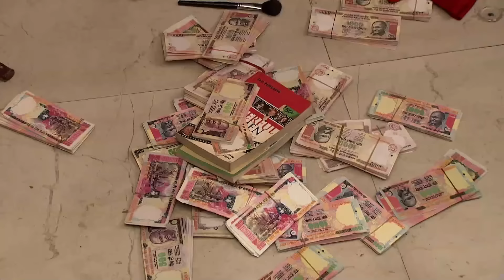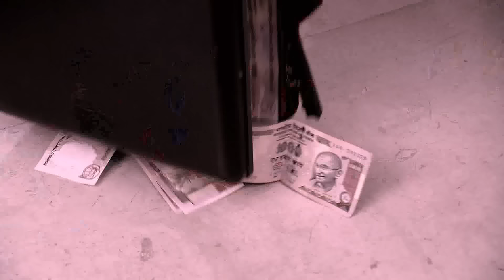Ah Kalbim 304. Bölüm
Orijinal Adı: Ah Kalbim – Kumkum Bhagya
Yapım Yılı:2014
Yönetmen: Sameer Kulkarni, Sharad Pandey
Yapımcı: Ekta Kapoor
Senaryo: Anil Nagpal
Ülke: Hindistan
Tür: Romantik-Drama

Sriti Jha: Pragya Abhishek Mehra karakterini canlandırmaktadır.
Mrunal Thakur: Bulbul Arora rolünü canlandırmaktadır.
Shabbir Ahluwalia: Abhishek Prem Mehra yani Abhi karakterini canlandırmaktadır.
Supriya Shukla: Sarla Arora rolündedir. Pragya ve Bulbul’un annesidir.
Arjit Taneja: Purab Khanna rolündedir. Abhi’nin arkadaşıdır.
Shikha Singh: Aaliya Prem Mehra rolündedir. Abhi’nin kardeşidir.
Leena Jumani: Tanushree Dasgupta (Tanu) rolündedir. Aliya’nın arkadaşıdır.
Nikhil Arya: Nikhil Sood rolündedir.
Zareena Roshan Khan: Indu Suri (Daasi) rolündedir.
Swati Anand: Mitali Raj Mehra rolündedir. Raj’ın eşidir.
Anurag Sharma: Raj Ajay Mehra rolündedir. Mitali’nin kocasıdır.
Aditi Rathore: Rachna Aakash Mehra rolündedir.
Ankit Mohan: Aakash Ajay Mehra rolündedir. Rachana’nın kocasıdır.
Roma Lavani: Tanu’nun annesi rolündedir.
Bobby Khanna: Tanu’nun babası rolündedir.
Shivani Soopuri: Pammi Ajay Mehra (Taiji) rolündedir.
Gagan: Champak Trivedi rolündedir.